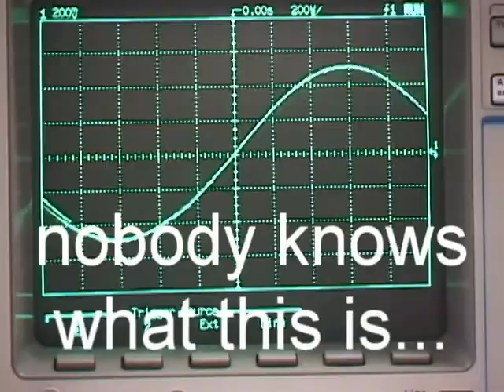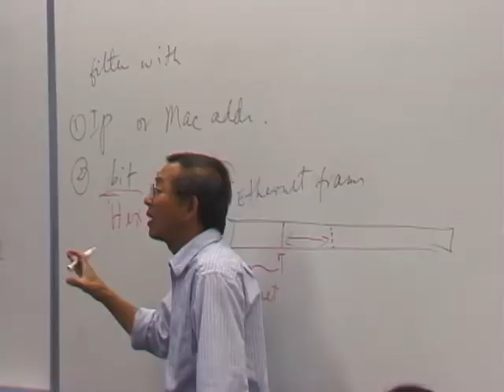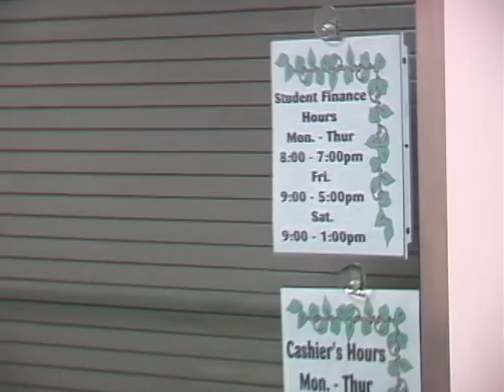DeVry Fremont California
Anti commercial made in 2003 -- class project.